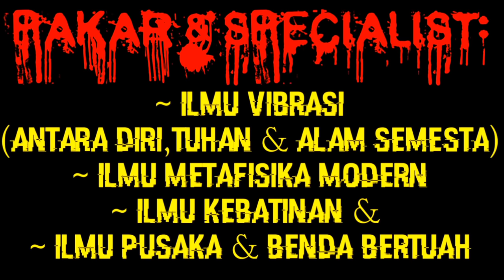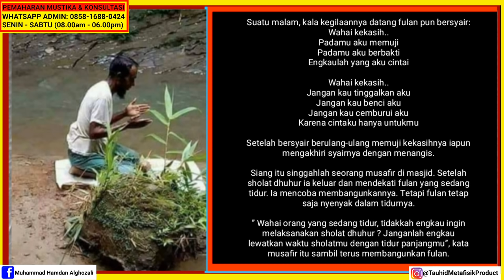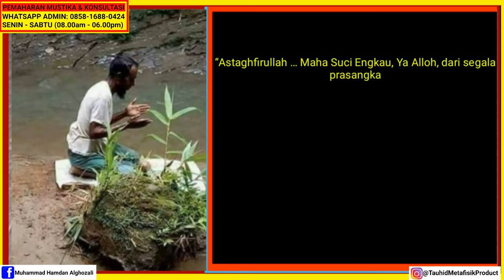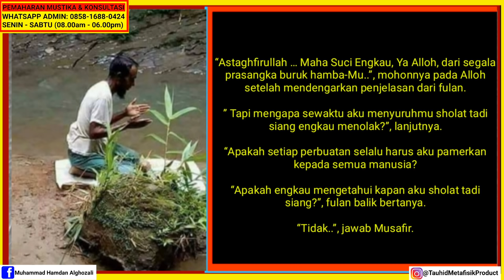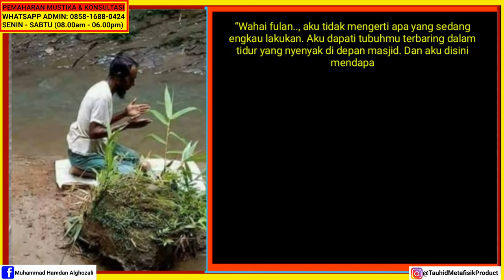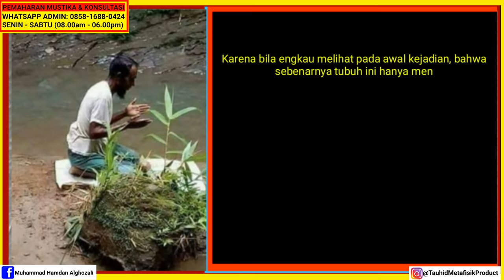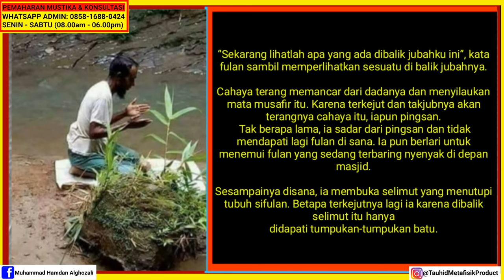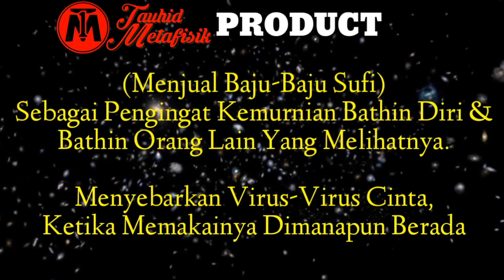Inilah WALI ALLAH yang Kelihatan MATA MANUSIA adalah ORANG GILA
~ Semoga Video Ini berkah Manfaat.

Kunjungi (Second Channel) Saya:
        ===TAUHID METAFISIK===
Klik Link Dibawah:

Memaharkan:
~ Fosil Galih Kelor
~ Badar Besi
~ Munta Besi
~ Buntat Besi
~ Kingstone Marantale
~ Batu Anti Wisa
~ Fosil Bagore
~ Kantong Macan
~ Minyak Rawat Pusaka Antara Lain:
          -Minyak Duyung
          -Minyak Melati
          -Minyak Cobra
          -Minyak Cendana.DLL

             === HARIKERJA👩‍💻 ===
Senin(MONDAY) - Sabtu(SATURDAY) (Minggu LIBUR👪)
         === CHAT_PESANAN🤳📠 ===
Time: 08.00 Am - 18.00 Pm
     === PENGIRIMAN PAKET🚚 ===

~ Syukron Jazila